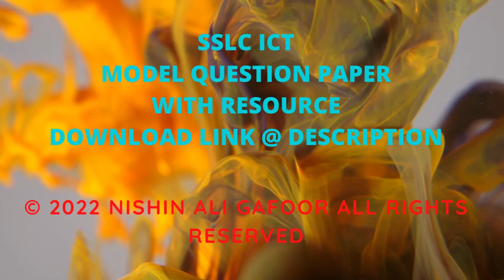SSLC ICT MODEL QUESTION PAPERS.DOWNLOAD NOW!!!